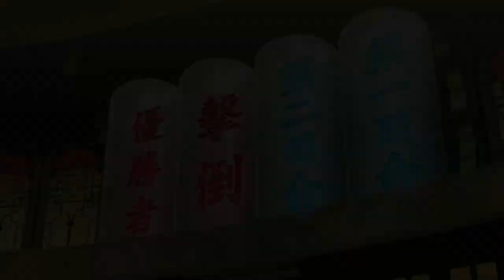The Legend of Korra Extreme Platinum Chapter 1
dunno how long i'll continue this lol. I'm namely doing it cus 1. it's a fun little game and 2. you can't buy it anymore